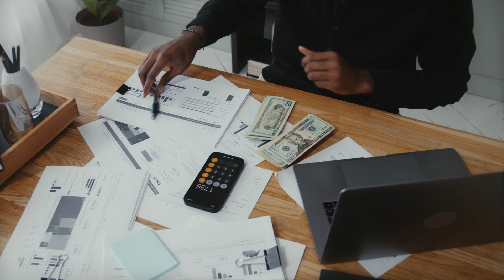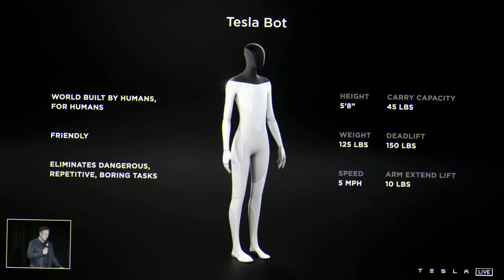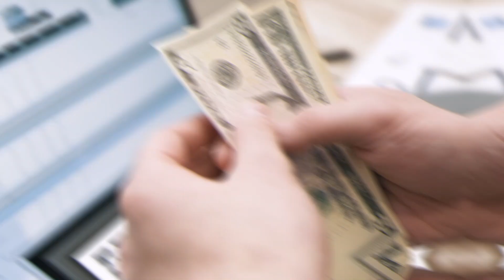Why Robots ARE The Future And Why It Should Terrify You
Elon Reeve Musk FRS is a businessman and entrepreneur. He is the founder, CEO, and Chief Engineer of SpaceX, as well as an early-stage investor, CEO, and Product Architect of Tesla, Inc., the creator of The Boring Company, and the co-founder of Neuralink and OpenAI.